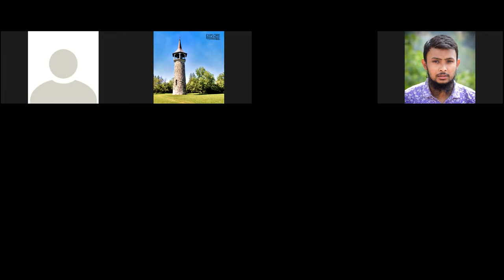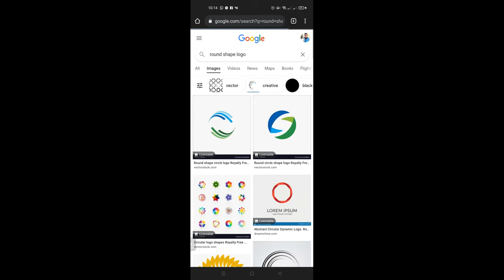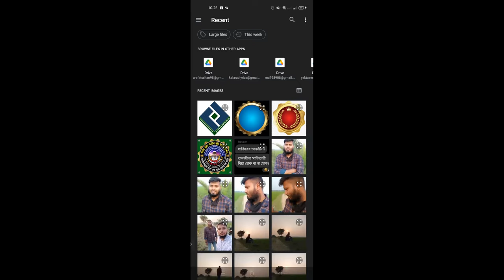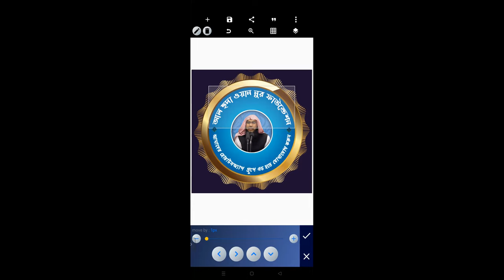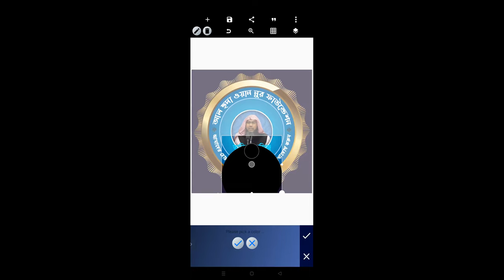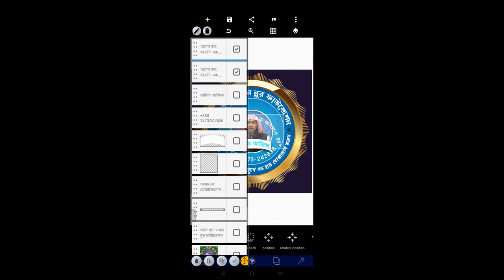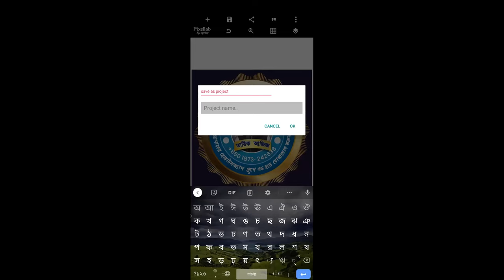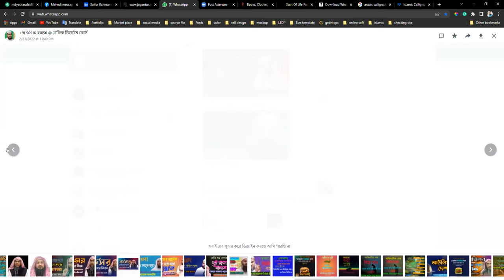Graphic Design Day 5, Feb 26, 2022